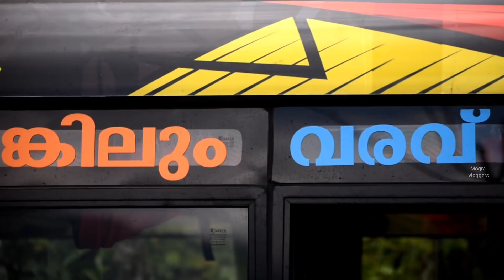സത്യത്തിൽ ഇതാണോ ആ വണ്ടി😳😳 മുന്നാറിൽ വെച്ച് ഒരു മിനി ബസ്സ് review ❤️ മലയാളത്തിൽ ഇത് ചരിത്രം ആവും😎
hi frdss 🔥

നിങ്ങടെ frdsinu share cheyyaan മറക്കല്ലേ

ഞങ്ങടെ Instagram ഒന്ന് follow cheyythekkane guyss🤓